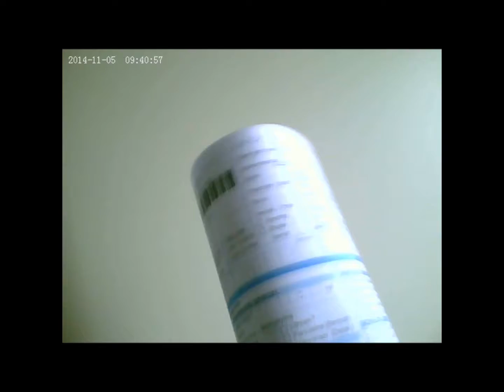Mijn Speelfilm Woensdag 05-11-2014 Bezoek Huisarts Slort.